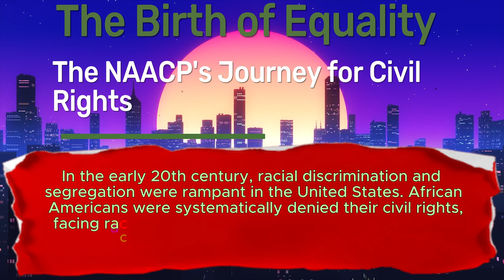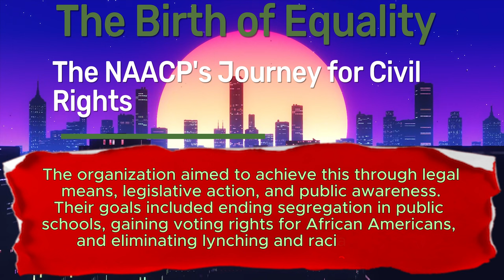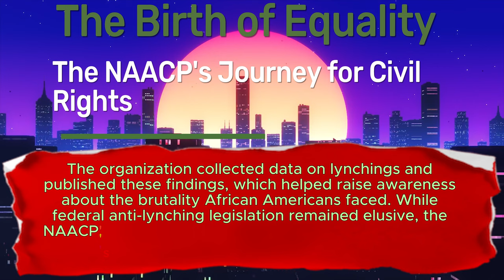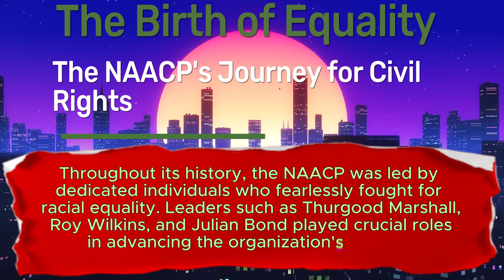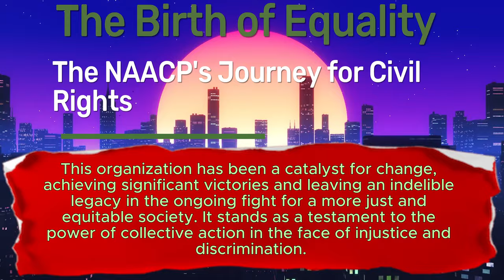The Birth of Equality: The NAACP's Journey for Civil Rights.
"Join us on an enlightening journey into the past as we delve into the history of the NAACP, a powerful force for civil rights and equality. Explore the origins, challenges, and pivotal moments that defined this iconic organization's mission to combat racial injustice. Whether you're a history enthusiast, an English learner, or seeking a thought-provoking bedtime story, this narrative promises to inspire and educate. Discover the birth of equality through the NAACP's relentless struggle for justice."